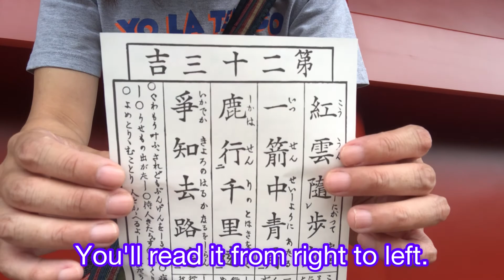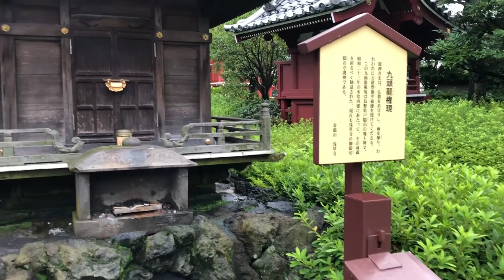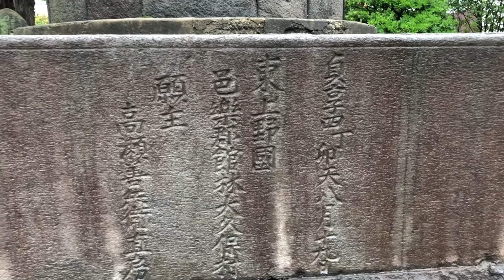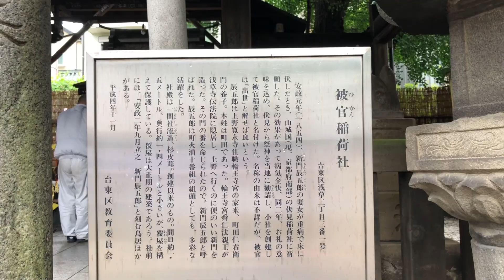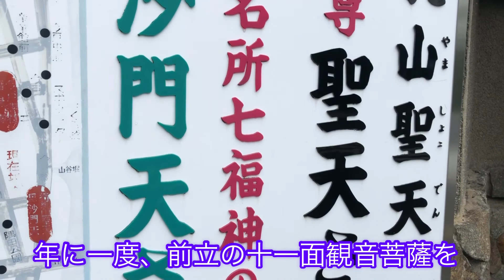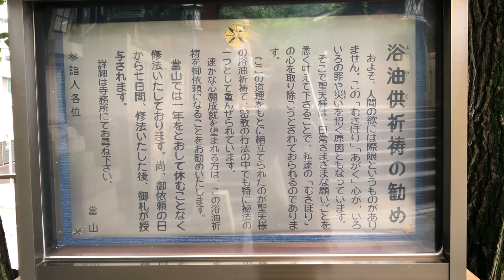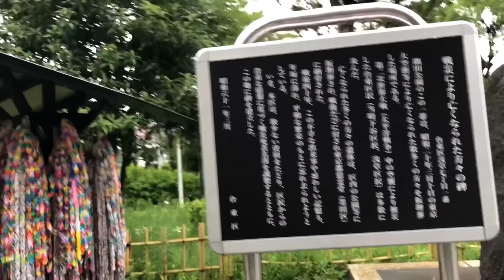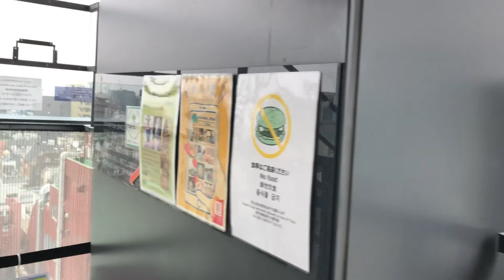Walking around Asakusa and the gods of Tenbu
浅草を散策しながら現世利益パワースポットを紹介します。

Let me introduce you to the power spots of the world while taking a walk around Asakusa.

I'm delivering videos that will interest you in Japanese.

My account